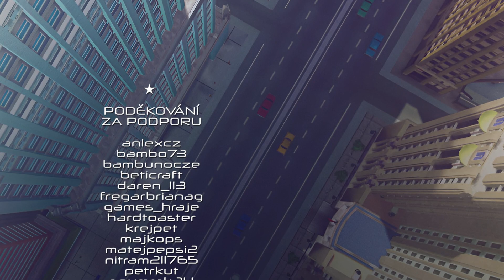.: 2 .:. Láska na hřišti .:. SimGolf (2002) .:. Twitch VOD .:. CZ/SK :.